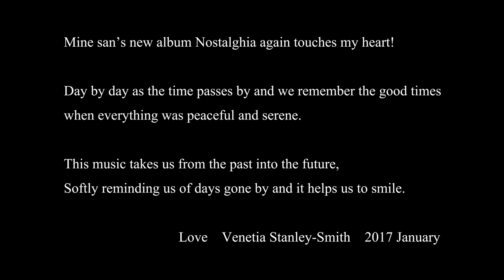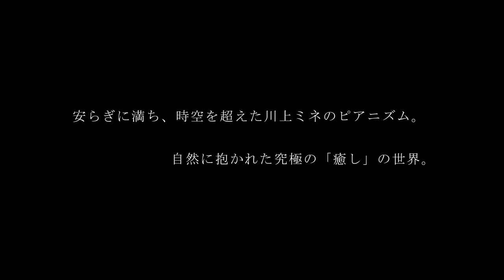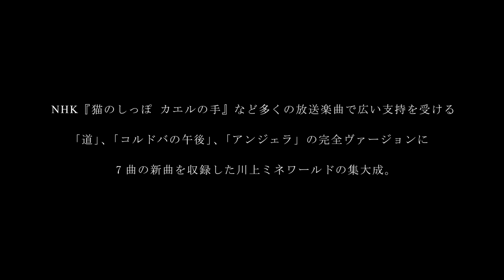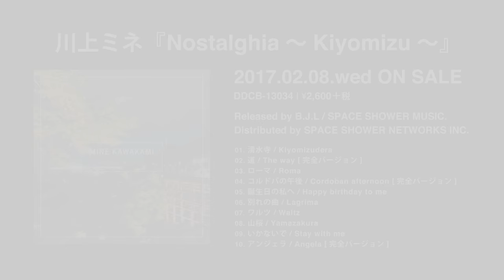川上ミネ | Nostalghia～Kiyomizu～ (道～コルドバの午後～アンジェラ Official Audio Previews)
MINE KAWAKAMI | Nostalghia～Kiyomizu～ (Official Audio Previews)

川上ミネ「Nostalghia～Kiyomizu～」
MINE KAWAKAMI「Nostalghia～Kiyomizu～」
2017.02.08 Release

01. 清水寺／Kiyomizudera
02. 道／The way [完全バージョン]
03. ローマ／Roma
04. コルドバの午後／Cordoban afternoon [完全バージョン]
05. 誕生日の私へ／Happy birthday to me
06. 別れの曲／Lagrima
07. ワルツ／Waltz
08. 山桜／Yamazakura
09. いかないで／Stay with me
10. アンジェラ／Angela [完全バージョン]